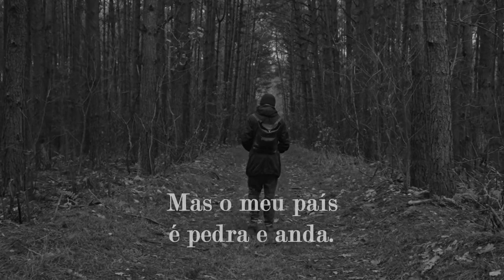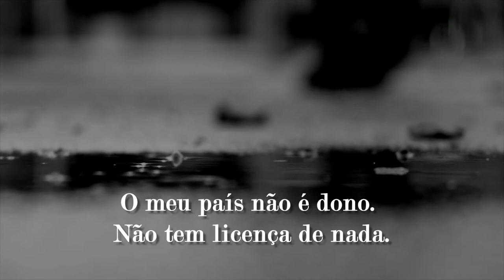🇵🇹 Vai se o canto vão se as armas | Manuel Alegre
Vai-se o canto vão-se as armas

Não sei se as pedras andam
Mas o meu país é pedra e anda.
Desloca-se. Foge.
Pula ribeiros nas pernas do povo.
Salta fronteiras nas minhas pernas. Rasteja.
Nada. Esconde-se. Atravessa
montanhas. Desaparece.
Disfarça-se. O meu país
deixou de ser país. É
qualquer coisa que caminha.
Que se procura. Saudade
de ser Pátria. País
em movimento. País sem
chão. Assim cortado
pela raiz o meu país
é feito de dois países:
um é dono o outro não.
Fica o dono e vai-se o outro.
O que se fica tem tudo
o que se vai nada tem:
nem terra para ficar
nem licença para ir.

O meu país não é dono.
Não tem licença de nada.
País clandestino. Pedra
ambulante. Chão que sangra.
Que caminha. Pula
ribeiros. Corre. Derrama-se.
E vai-se com ele a força
a guitarra a pena a foice.

Manuel Alegre, «O Canto e as Armas», (1967)
in Manuel Alegre. Trinta anos de poesia,
Publicações D. Quixote. Lisboa, 1995

Análise do poema, por Maria Suzana Sousa:

    O poema “Vai-se o canto vão-se as armas”, da autoria de Manuel Alegre, insere-se no canto IV do seu livro de poesia intitulado O canto e as armas.
     Este canto é subordinado ao tema da Emigração antes da revolução de 25 de Abril de 1974, o que se reconhece perfeitamente ao longo de todo o poema. É a emigração clandestina da força de trabalho, que se ia por melhores condições de vida, num país pobre porque “o dono tinha tudo” e o povo – “o que se vai” -  não tinha nada, apenas a força do seu trabalho, cujo produto final apenas beneficiava o “dono” (uma sinédoque para os muitos donos exploradores e o seu líder, o ditador).
     É um poema em movimento: o da fuga num país exangue, “cortado pela raíz” em “chão que sangra”, onde o sentido de Pátria é mais forte porque dela fica a saudade nos que partem(“Saudade de ser Pátria”). Esse movimento é dado pela utilização de verbos de movimento, em enumeração de ações.
       A clandestinidade dessa fuga é-nos transmitida por esses mesmos verbos sugestivamente empregues, porque a fuga tem de ser rápida e sorrateira, porque interdita: “nem licença para ir”. Os que partem representam o país e são de todas as vertentes sociais: o proletariado – “a força” e  “a foice”(os agricultores, nomeadamente os alentejanos);  a cultura -  “a guitarra” e “a pena”.
      E se para o Poeta a palavra e o canto são armas de combate, tudo o que era verdadeiramente símbolo da verdadeira Pátria partia, deixando-a à procura de si mesma, de uma identidade “O meu país é qualquer coisa(…)/Que se procura”).

Muito obrigado à Maria Suzana Lima por compartilhar a sua bela voz.